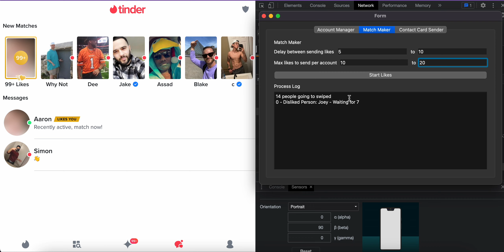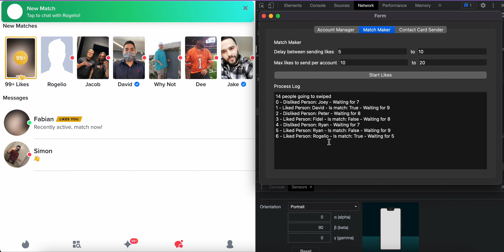Tinder Bot Like - Dislike Function